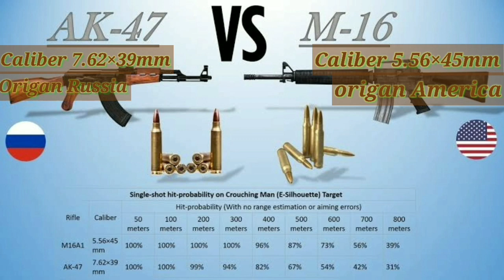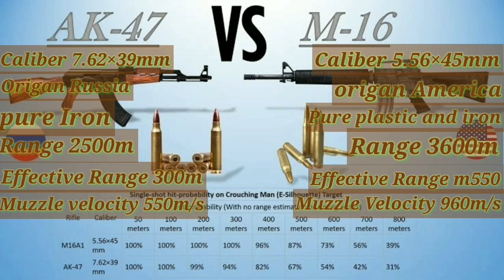M16 Rifle Vs Ak- 47 Rifle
comparison M16 and Ak-47
both best rifle
eaisy to use
best known
pub g lover specially like M16 Rifle
weapson expertises
sharing informative vedios